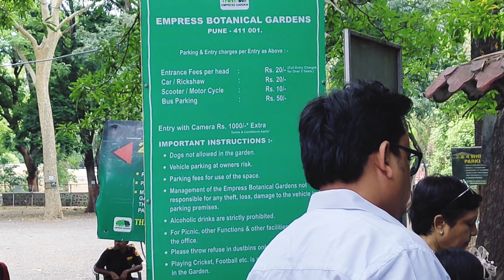PUNE യിലെ Botanical Garden വരെ ഒന്നുപോയാലോ | Empress Botanical Garden Pune |Weekend Day Out🚗